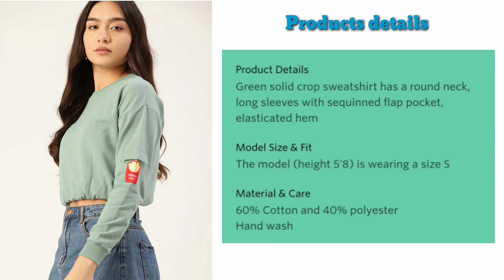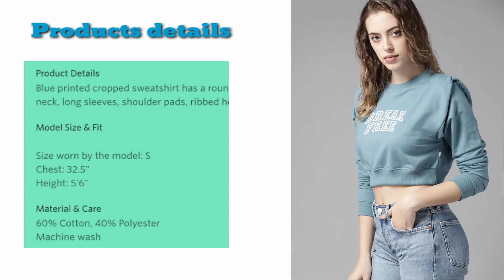Womens Cropped Sweatshirt | Girls Cropped Tshirt | Latest Fashion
Hi guys, in this video I have uploaded top 4 women's cropped sweatshirt from myntra company, you can also order these products by click these below links.